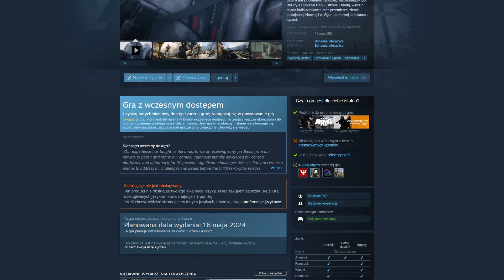Vigor 🍅- W końcu zagości na PC💻